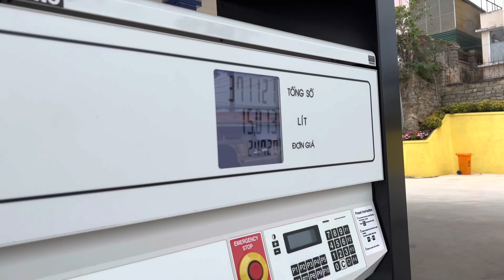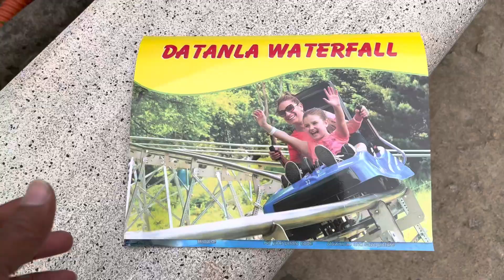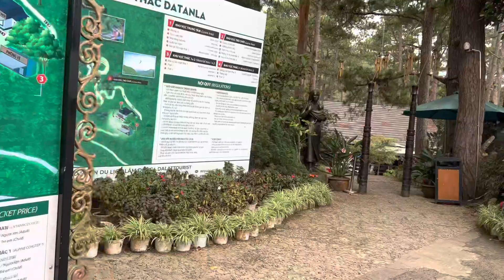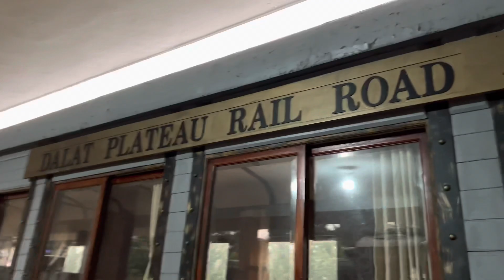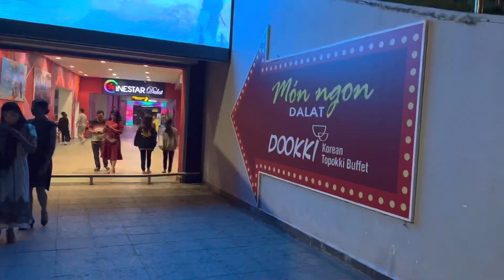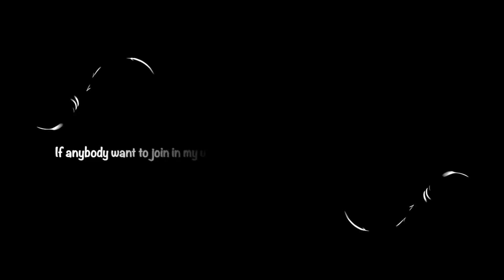Asia’s longest alpine coaster in Da Lat, Vietnam 🇻🇳 Vietnam Videos in Telugu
Watch Thailand Videos in below link.

Watch Bali Videos in below link..

Watch Dubai 2022 Videos in below link

Watch Andaman Videos in below link

Watch Srilanka Videos in below link

Watch Maldives Videos in below link

Watch Kedarkantha Trek Videos in below link.

Watch Meghalaya Videos in below link

Watch Karnataka Videos in below link

Watch Dubai Videos in below link